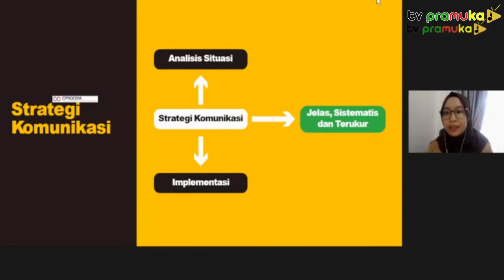[SekilasPramuka] Edisi Selasa 27 Juli 2021 - Webinar Series Pusinfo Kwarda Jabar